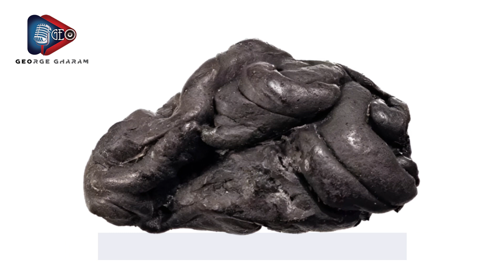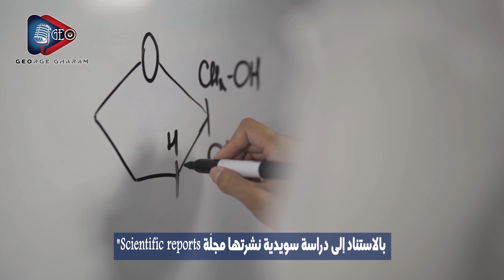هل تعلم ؟ علكة مضغها مراهقون في العصر الحجري تكشف أسراراً مثيرة في السويد !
في هذا الفيديو، سنتعرف على قصة مدهشة عن علكة مضغها مراهقون في العصر الحجري، وعُثر عليها في موقع أثري عمره 9700 عام في السويد. سنرى كيف استخدم علماء الآثار والجينات تقنيات حديثة لاستخراج الحمض النووي من هذه العلكة، وكشف أسرار عن حياة وصحة ونظام غذائي هؤلاء السكان القدماء. سنتعلم أيضاً عن الأهمية الثقافية والتاريخية لهذه العلكة، وكيف كانت تُستخدم مثل الغراء أو الدواء أو اللعبة. انضموا إلينا في هذه الرحلة المثيرة إلى الماضي، واكتشفوا ماذا يمكن أن تحكي لنا علكة عن العصر الحجري.